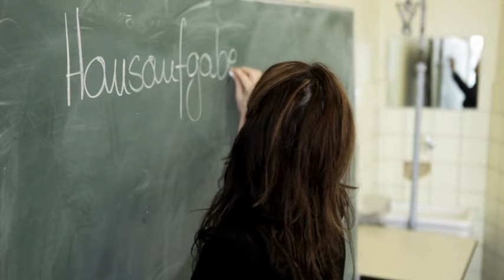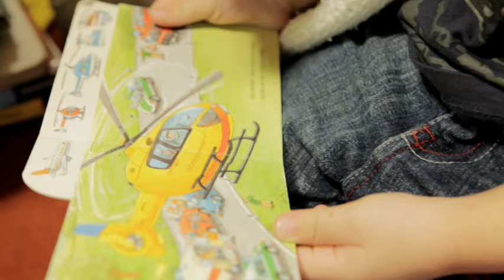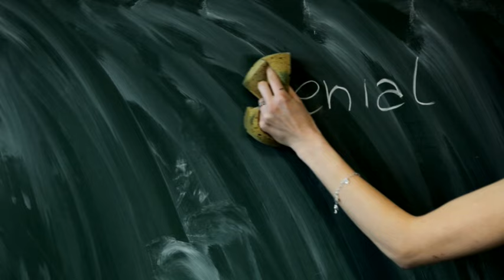sozialgenial: Schulprojekte, die bewegen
Aus dem Service Learning Programm der Stiftung Aktive Bürgerschaft stellen sich drei Schulprojekte vor. Kurzfilm aus dem Jahr 2010. Mehr